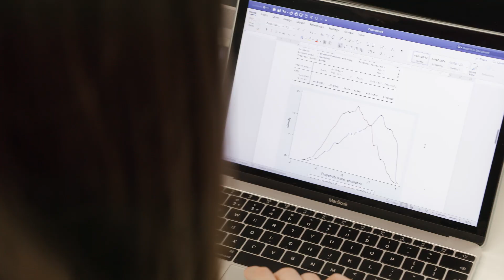Undergraduate Courses I Economics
Watch Dr Ian Gregory Smith and our students Caroline Michael and Tianyou He talk about studying economics at the University of Sheffield